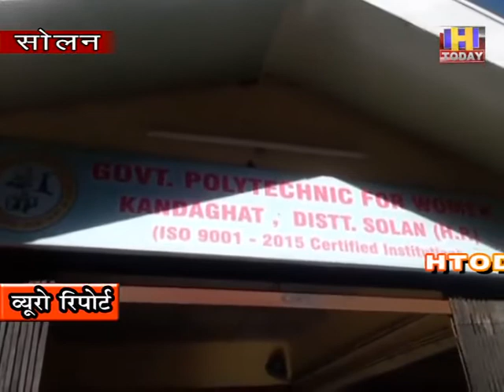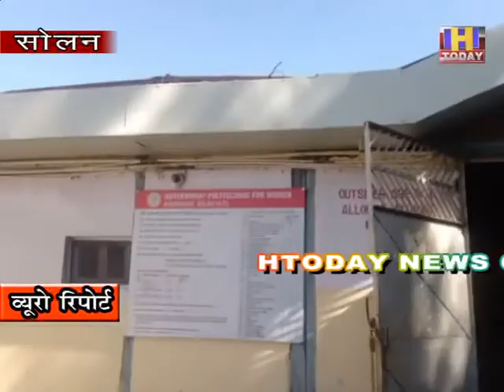कोरोना काल के बाद कंडाघाट बहुतकनीकी संस्थान में पहली बार छात्राएं दे रही परीक्षाएं :दिनेश बिंद्रा